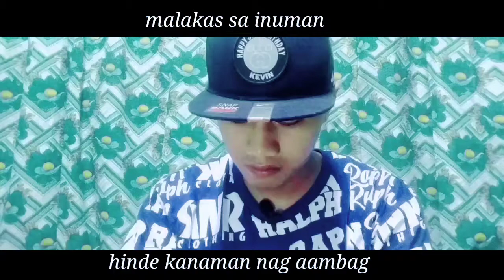kabigo vines - malakas sa inuman